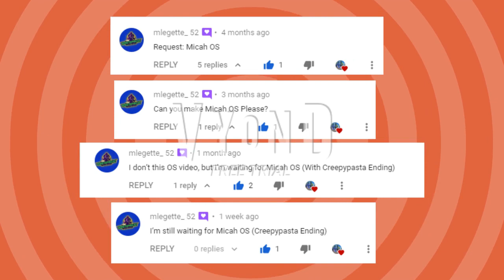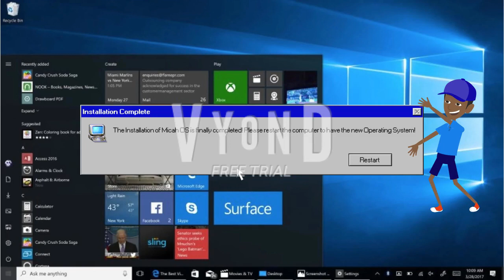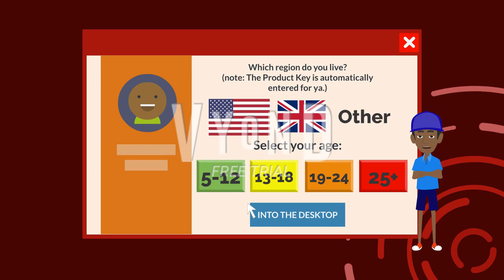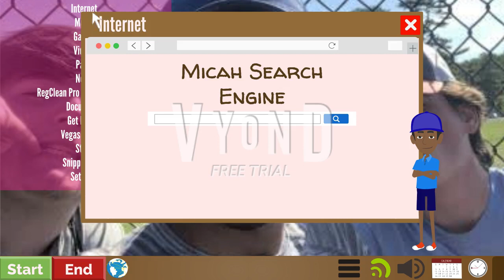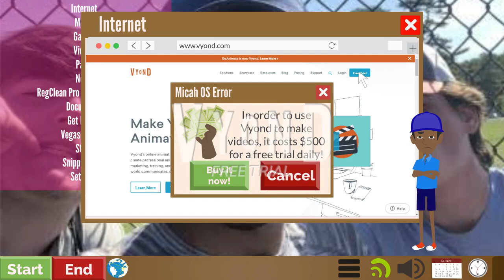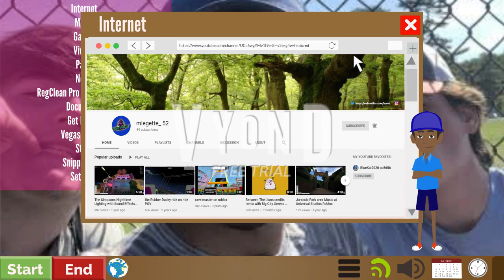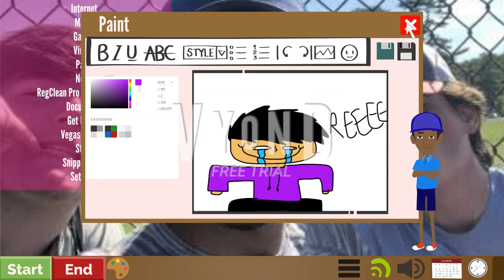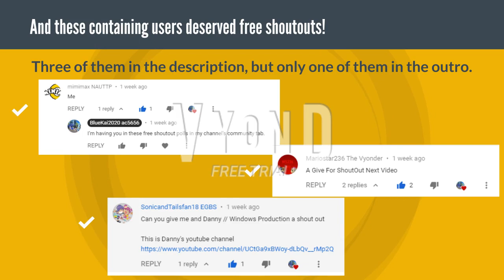Micah OS (Operating System) (With Creepypasta Ending) (Request for mlegette_ 52) (GoAnimate/Vyond)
WARNING! This video may not be suitable for some of you due to scary images at the end! You may have to turn down the volume HUGE time at the lowest setting as possible!

ALT Title of the OS only: Micah Legette OS